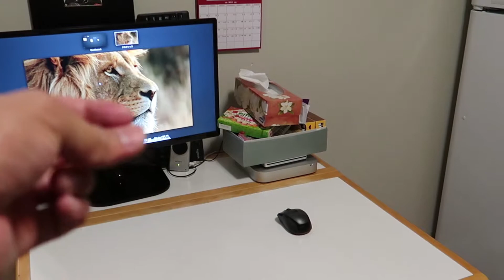DIYで食卓棚を作りました！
DIYで食卓棚を作りましたので、その様子をご覧ください・・・

まあ、なんのTIPSもない、ただ僕が食卓棚を作っている様子なんですけど、楽しいのかなこれｗ　僕自身は、人がDIYやってる動画ってただ見てるだけでも楽しくなるので、せっかくなのでアップしますね 😃

完成度は、まあまあ満足できました！いざ置いてみると、ちょっとデカかったかな〜。また次回を乞うご期待！

■使用機材
Canon EOS Kiss X5：
Canon G7X Mark2：
SLIKミニ三脚：
GoPro HERO4 シルバーエディション：

The Land Of Hapiness
Nicolai Heidlas